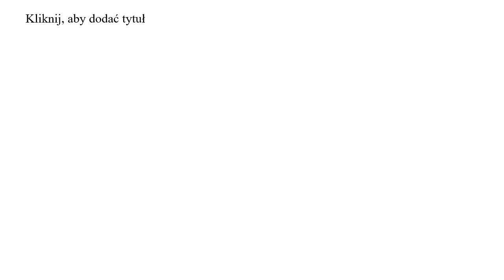Ty decydujesz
To Ty decydujesz, jak wygląda Twoje życie!